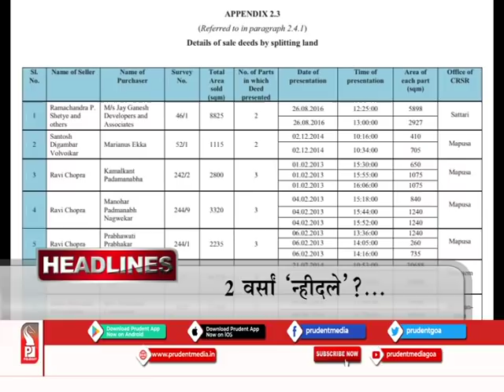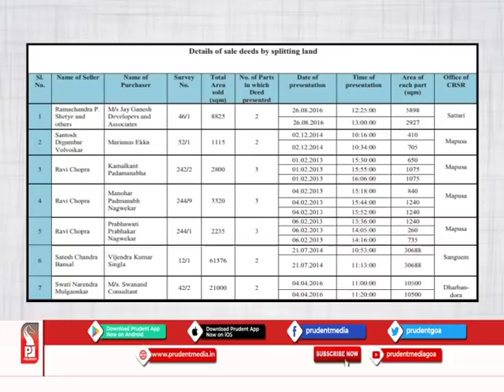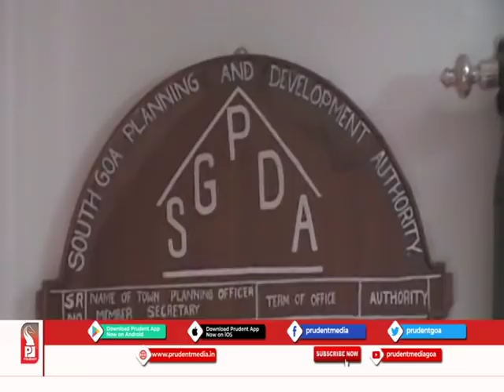Prudent Media Konkani News 081219 part 1